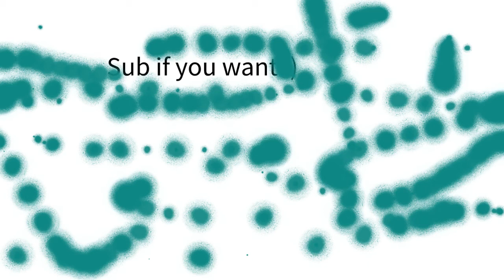Murder Mystery 2 || Trying to get every role (and not die)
In this video i am playing Murder Mystery 2 on roblox I hope you enjoy
Side note: Sorry about the cringe and bad thumbnail it was my first time using pics-art so just ignore that lol.